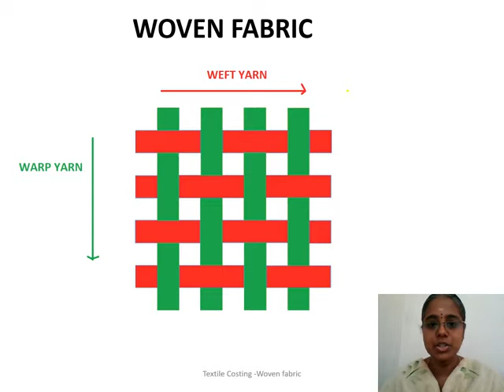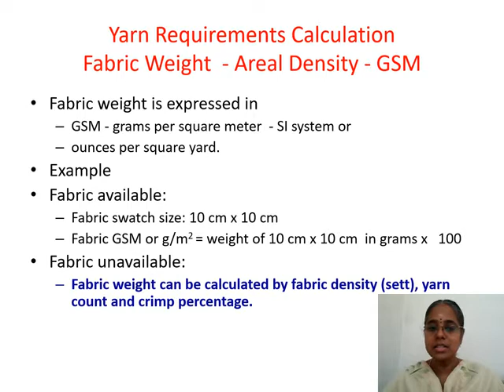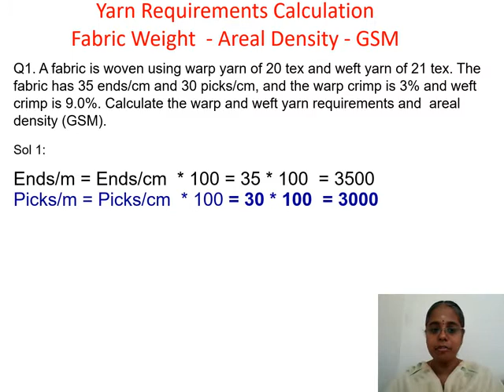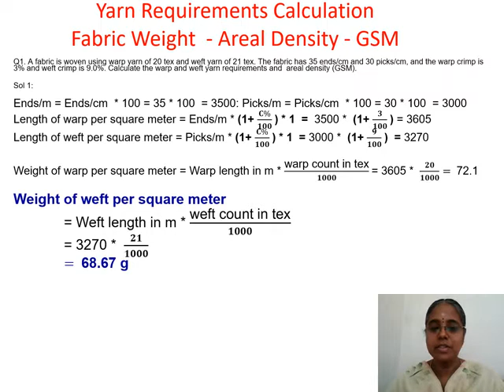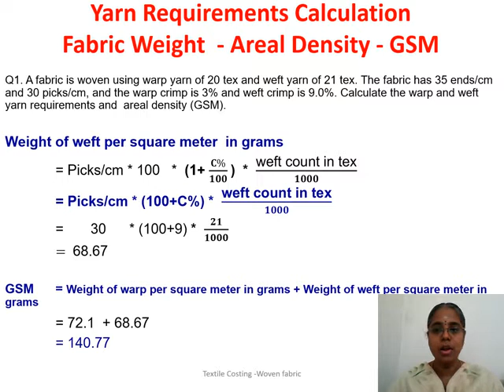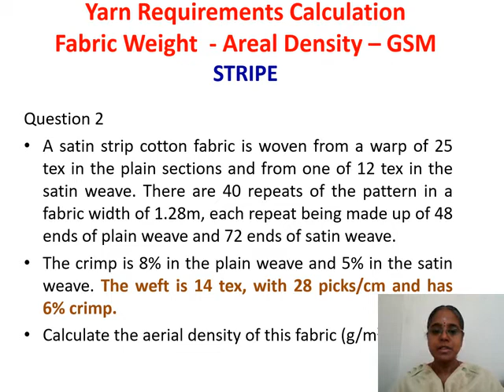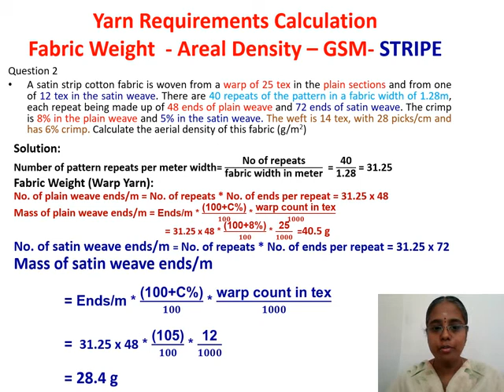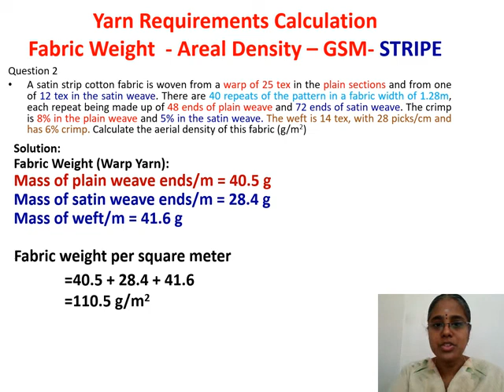FABRIC COSTING 2 - WOVEN FABRIC - GSM CALCULATION -YARN REQUIREMENTS - PLAIN and STRIPE FABRIC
FABRIC COSTING 2- WOVEN FABRIC - GSM CALCULATION -PLAIN and STRIPE FABRIC- YARN REQUIREMENTS -WARP AND WEFT